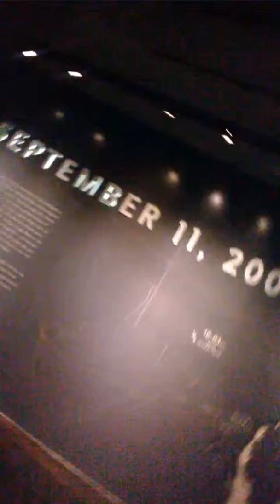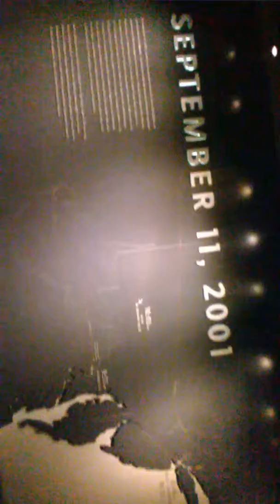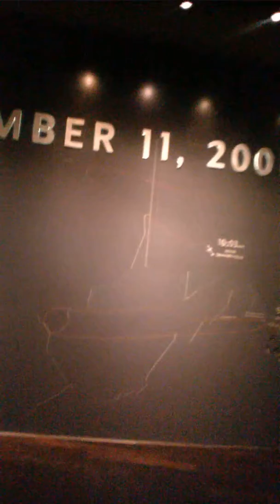911 M.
911 M.